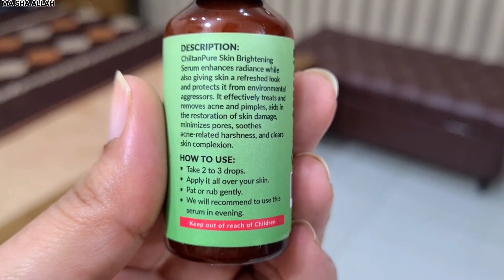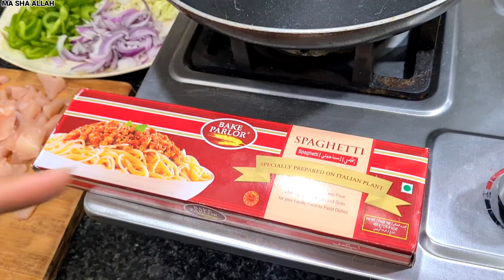Amna aksay ki request pey chicken chowmein bani easy ingredients ke sath chicken chowmein recipe 😋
WhatsApp number